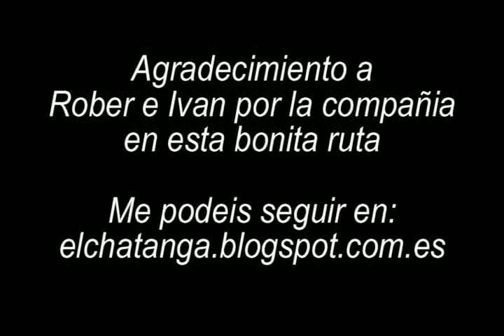Los Castillos de Toledo │EC 27│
La ruta en STRAVA ➜
La ruta en WIKILOC ➜